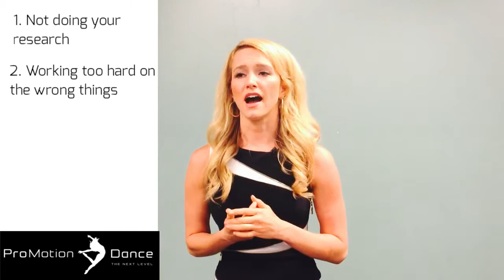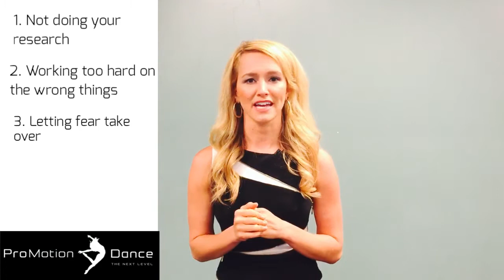Top 3 Pro Dance Audition Mistakes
Trying out for an pro, semi pro, or college dance team? Don't lose your chance by making these top 3 mistakes!